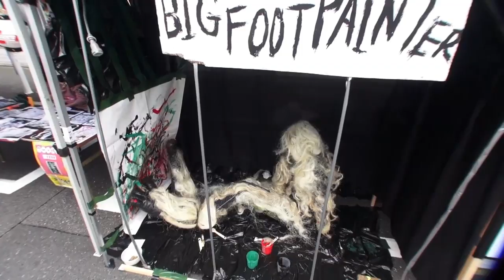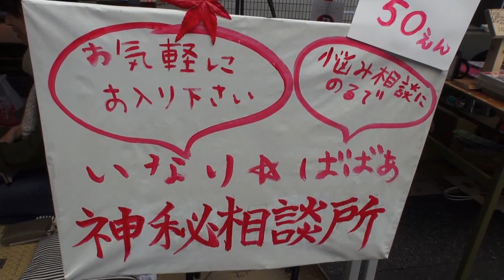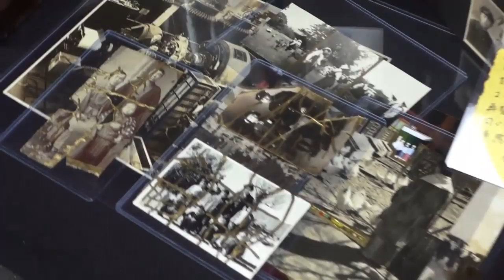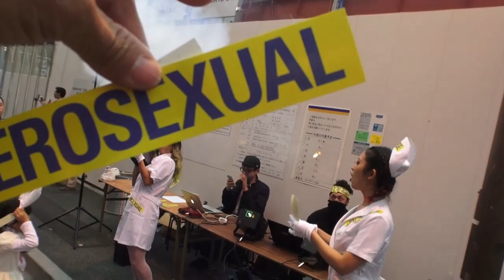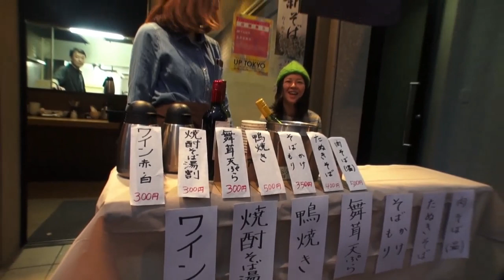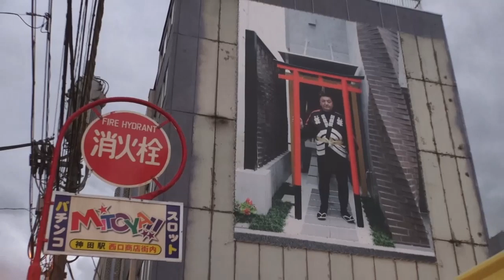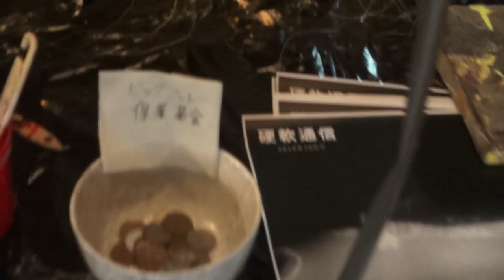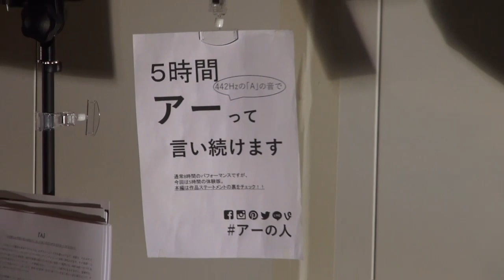五十一八 クリエイティブ プロジェット 神輿＆珍山車2016年。